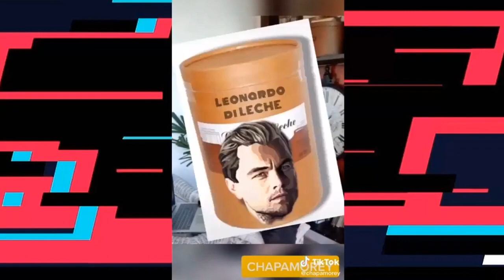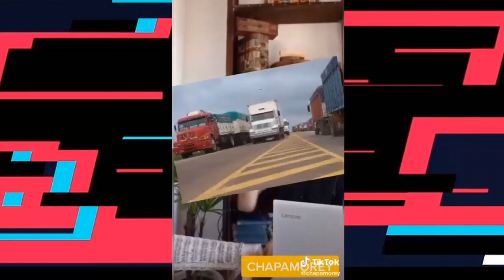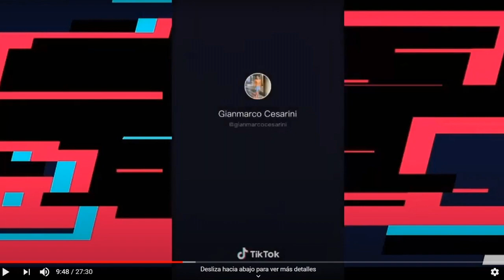Reaccionando a TIK TOKS de ARGENTINA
No olvides puntuar el video con me gusta o no me gusta, y compartí los videos con tus amigos.

Reaccinando a TIK TOKS de ARGENTINA